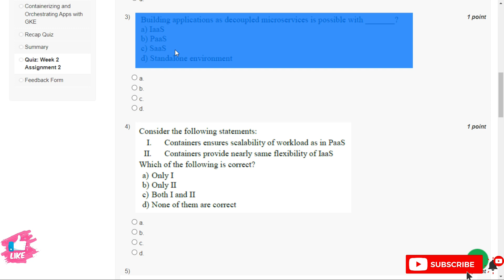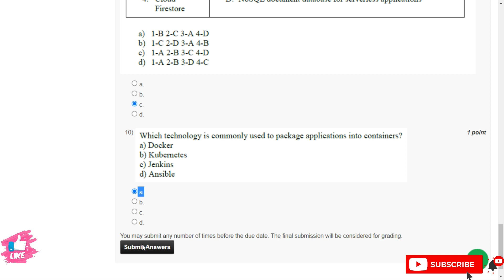Google Cloud Computing Foundations || NPTEL Week 2 Assignment Answers || July 2023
Course: Google Cloud Computing Foundations
Offered by: IIT kharagpur
Duration: 8 weeks

📝Course layout

Week 1 : So, What's the Cloud anyway? Start with a Solid Platform
Week 2 : Use GCP to build your Apps
Week 3 : Where do I store this stuff?
Week 4 : There's an API for that! You can't secure the Cloud right?
Week 5 : It helps to network!
Week 6 : It helps to network (continued)
Week 7 : Let Google keep an eye on things. You have the data, but what are you doing with it?
Week 8 : Let machines do the work